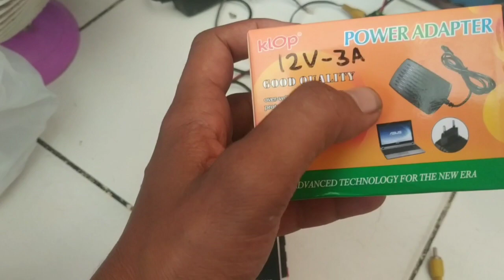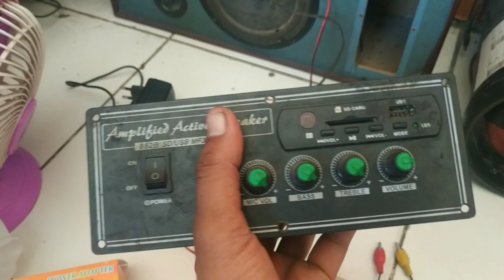Cara pemasangan amplifier Lvpin mini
Info harga ,saya beli di lazada,dengan paket harga 120 ribu,udah masuk Kabel pawer suplainya